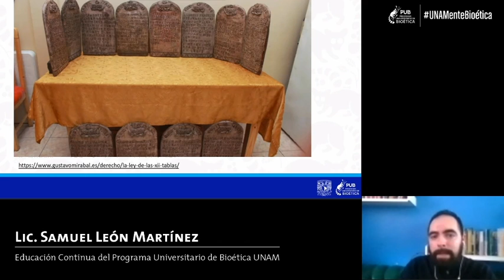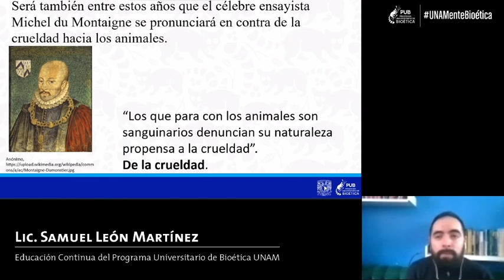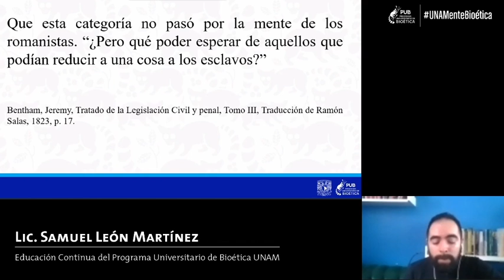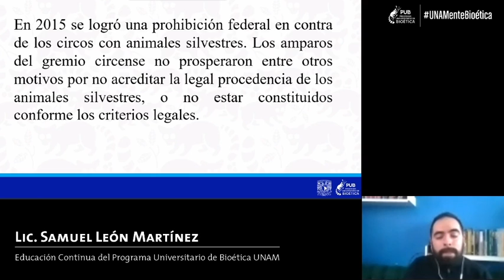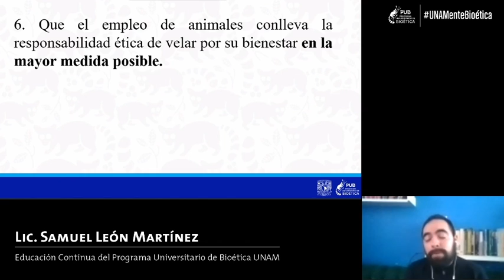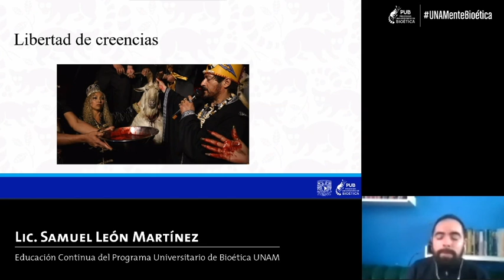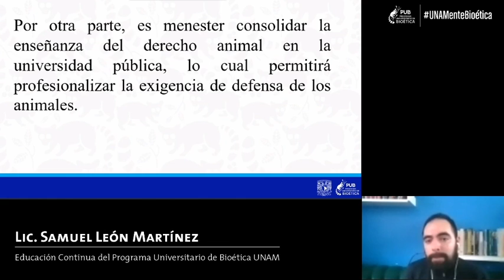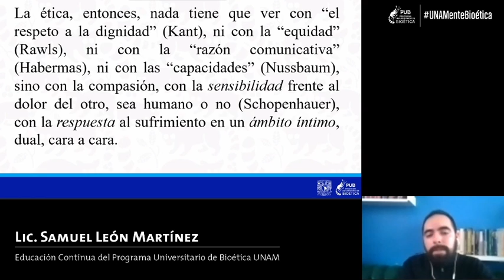Curso “La Bioética y nuestra relación con los animales”. Sesión 4 (02 de julio de 2020)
Sesión 4 “El estatus jurídico de los animales”
Ponente: Lic. Samuel León Martínez

¿Pueden ser los animales personas jurídicas o sujetos de derechos? En la cuarta sesión del curso se expuso el lugar que tienen los animales dentro del derecho para comprender los argumentos jurídicos que buscan transformar su estatus.